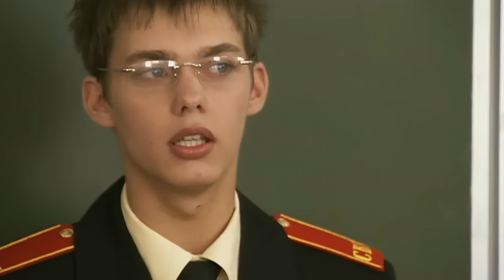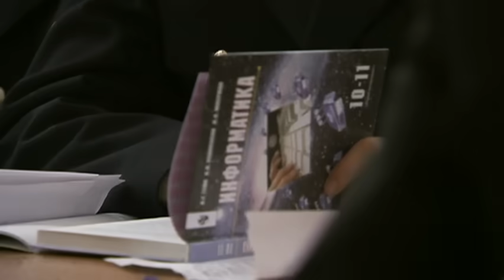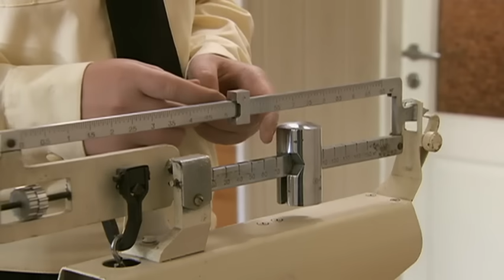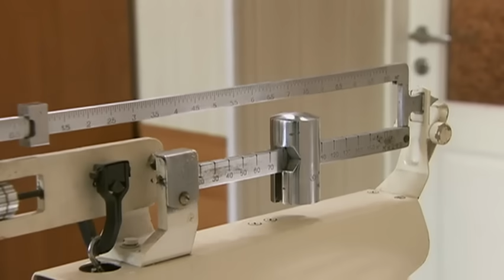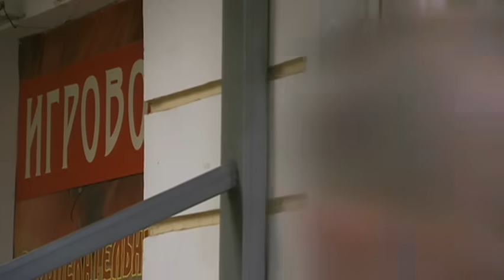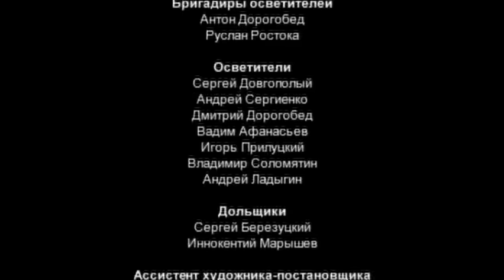Кадетство 93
Макаров обижает влюбленную в него девушку-репетитора. Почему? Перепечко, мечтая стать летчиком, садится на голодную диету. Надолго ли его хватит? У Ильи Сухомлина появляется новое увлечение, и он опаздывает на свидание к Ольге. Простит ли она его?